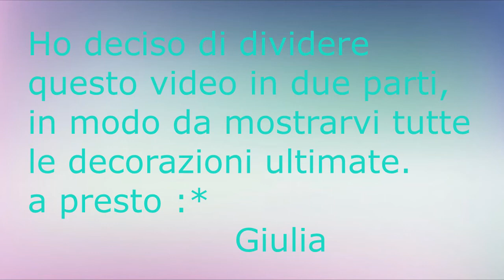Stampi Beebeecraft e resina | Decorazioni con la resina | Christmas ideas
Ciao a tutti , bentornati nel mio canale.
in questo video vi mostro alcune idee per utilizzare gli stampi e i flakes di beebbeecraft.
SPEDIZIONE GRATUITA  ordine più di $ 25 +
Buona visione!